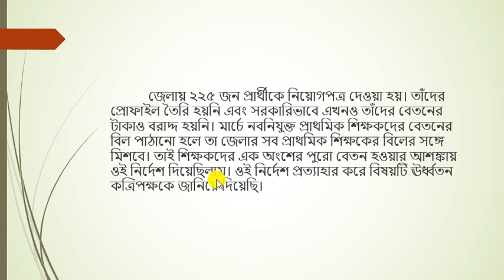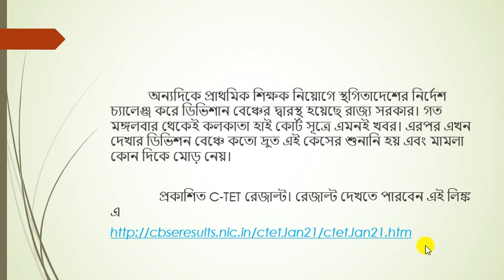কবে মিলবে প্রাথমিকে ১৬৫০০ শিক্ষক নিয়োগের সমাধান, ডিভিশন বেঞ্চে রাজ্য সরকার, নবনিযুক্ত শিক্ষকদের বেতন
নব নিযুক্ত শিক্ষকদের বেতন নিয়ে বিতর্ক ও তার উত্তর। ১৬৫০০ শিক্ষক নিয়োগের সমাধান কোন দিকে এগোচ্ছে? ২য় লিস্টের খবর কি?